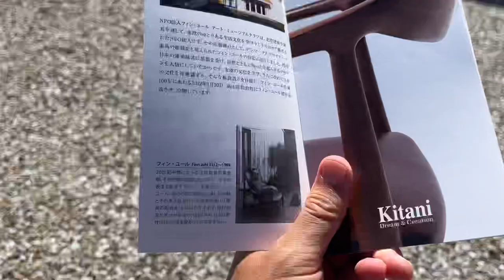フィンユール邸見てきたよ！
フィンユール邸　見学情報